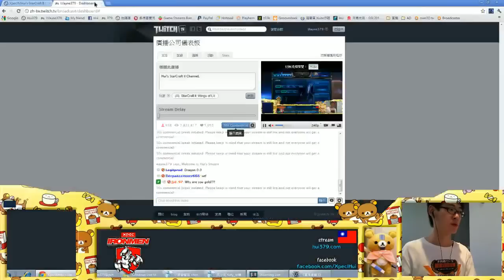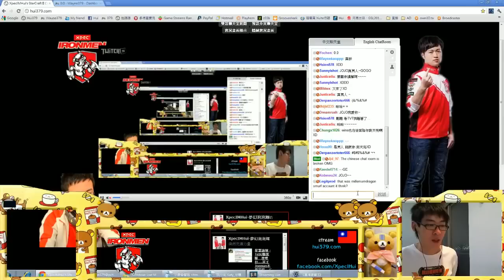Jojo Zerg coaching on KR/TW server -- Part2 - 5 / 8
Jojo Zerg coaching on KR/TW server -- Part2 -- 記錄生活Justin.tv 直播網址